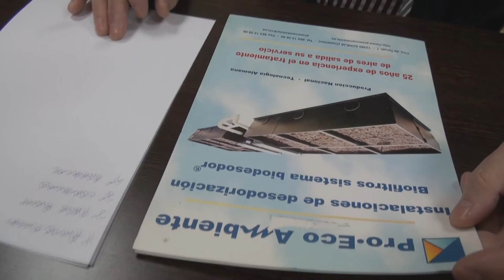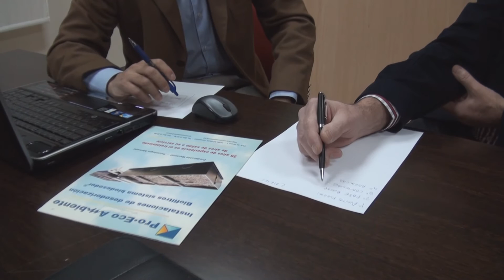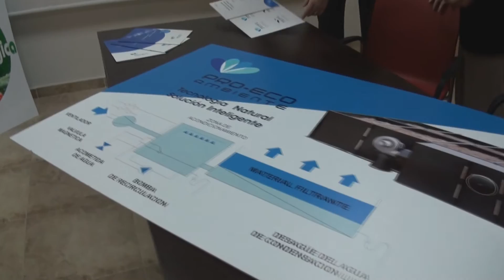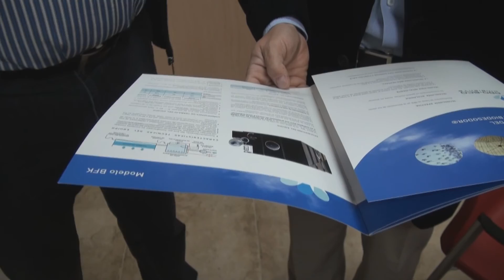Interim Maneger: EL RESCATADOR DE EMPRESAS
Hay muchísimas empresas que, debido a la necesidad de diversificar sus negocios o su público objetivo para poder sobrevivir, se han encontrado con problemas que son incapaces de afrontar. Y mientras deben seguir poniendo sus fuerzas en el día a día para salir adelante, ven cómo se agravan situaciones que en muchas ocasiones les abocan al cierre definitivo. Aunque fueran diseñadas para todo lo contrario.

Esta vorágine impide a la mayoría de empresarios poder sentarse dos horas a pensar con claridad y muchas veces, aunque lo hicieran, desconocen a qué figura poder recurrir para restablecer el equilibrio presupuestario y laboral de sus compañías.

Pocas personas en España conocen el término 'Interim Manager', que alude a un profesional capaz de integrarse en una empresa con problemas, analizar estos detenidamente, proponer soluciones y encaminarla hacia la viabilidad para volver a ceder el mando a sus dueños una vez finalizado el trabajo.

Santiago Pérez-Castillo cuenta con muchos años de experiencia en diversos sectores y ha ayudado al reflote de numerosos negocios. Desde hoy, a través de Las Provincias mostrará ejemplos de casos de éxito.